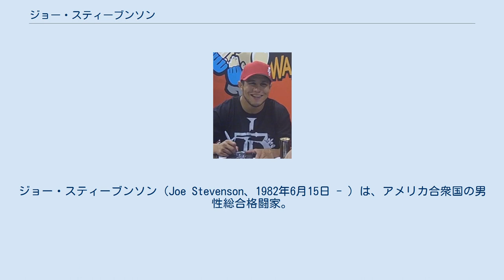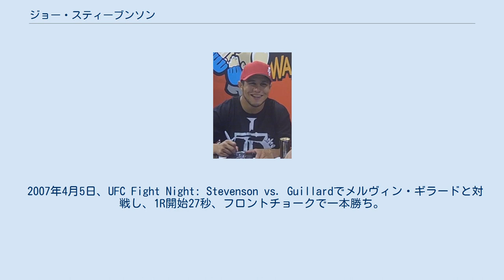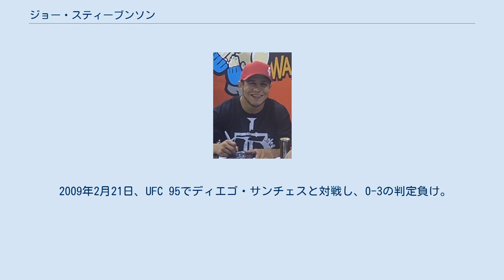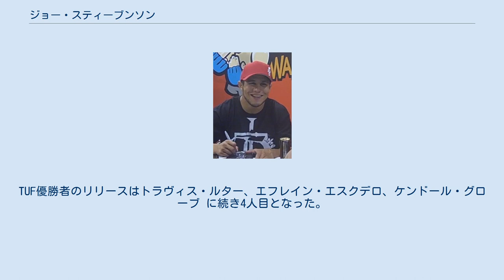ジョー・スティーブンソン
ジョー・スティーブンソン（Joe Stevenson、1982年6月15日 - ）は、アメリカ合衆国の男性総合格闘家。
カリフォルニア州トーランス出身。
ジャクソンズMMA所属。
元KOTC世界ライト級王者。
元KOTC世界ウェルター級王者。
TUF 2ウェルター級王者。
 ニックネームの「ダディ」は4人の息子を持っていることに由来している。
 11歳でレスリングを始めた。
13歳からブラジリアン柔術を学び、16歳でプロ総合格闘技デビュー。
 2005年8月から11月にかけて放送されたリアリティ番組「The Ultimate Fighter」のシーズン2にマット・ヒューズ率いるチーム・ヒューズのウェルター級選手として参加。
エリミネイションバウトを勝ち抜き、11月5日に開催されたThe Ultimate Fighter 2 Finaleのウェルター級トーナメント決勝戦ではルーク・クモに3-0の判定勝ちで優勝を果たした。
 UFCファンエキスポでのスティーブンソン 2006年7月8日、UFC 61でイーブス・エドワーズと対戦し、ドクターストップでTKO勝ち。
 2006年11月18日、UFC 65で三島☆ド根性ノ助と対戦し、フロントチョークで一本勝ち。
 2007年4月5日、UFC Fight Night: Stevenson vs. Guillardでメルヴィン・ギラードと対戦し、1R開始27秒、フロントチョークで一本勝ち。
 2008年1月19日、UFC 80の世界ライト級王座決定戦でBJ・ペンと対戦し、チョークスリーパーで一本負けを喫し王座獲得に失敗した。
 2008年7月5日、UFC 86ではグレイゾン・チバウに一本勝ち。
11月15日、UFC 91ではケニー・フロリアンと対戦し、チョークスリーパーで一本負け。
 2009年2月21日、UFC 95でディエゴ・サンチェスと対戦し、0-3の判定負け。
4月、コブラ会柔術からジャクソンズ・サブミッション・ファイティングへ移籍した。
6月20日、The Ultimate Fighter: United States vs. United Kingdom Finaleでネイサン・ディアスに判定勝ちを収め、2試合連続のファイト・オブ・ザ・ナイトを受賞した。
 2010年2月20日、オーストラリアで開催されたUFC 110でジョージ・ソテロポロスと対戦し、0-3の判定負け。
 2010年8月1日のUFC Live: Jones vs. Matyushenkoで五味隆典と対戦予定であったが、負傷により欠場した。
 2010年12月11日、UFC 124でマック・ダンジグと対戦し、カウンターの左フックで失神KO負けを喫した。
 2011年3月3日、UFC Live: Sanchez vs. Kampmannでダニー・カスティーリョと対戦し、0-3の判定負け。
 2011年6月26日、フェザー級転向初戦となったUFC Live: Kongo vs. Barryでハビエル・バスケスと対戦し、3-0の判定負け。
4連敗となり、UFCをリリースされた。
TUF優勝者のリリースはトラヴィス・ルター、エフレイン・エスクデロ、ケンドール・グローブ に続き4人目となった。